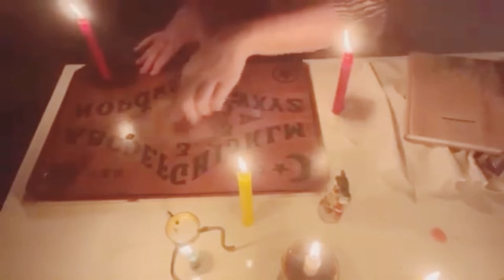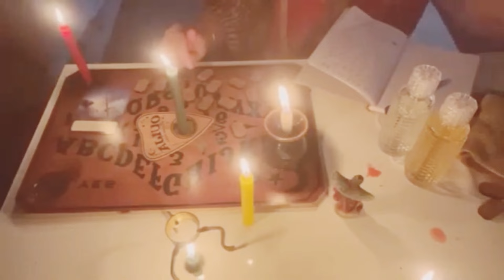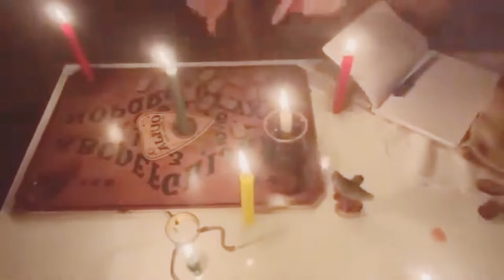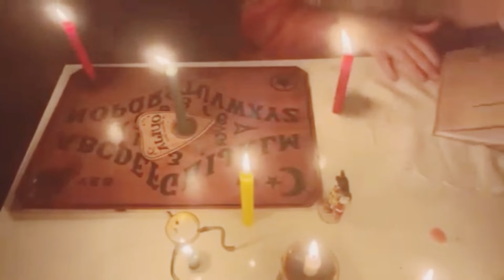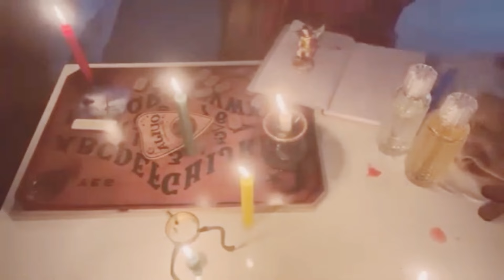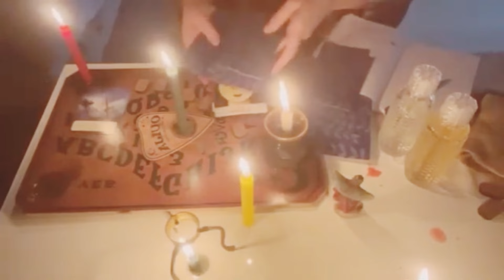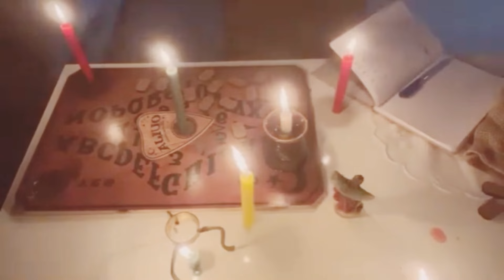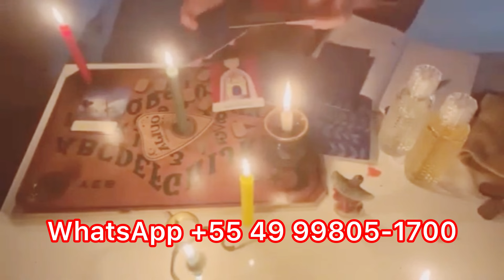AQUARIUS:SPIRIT GUIDE stirring up a secret about hidden money bringing you greatest gift of lover.